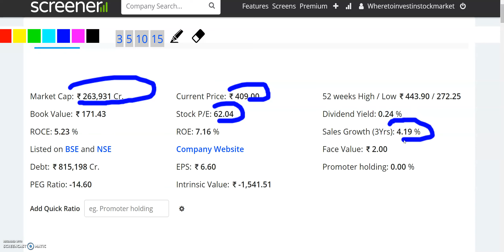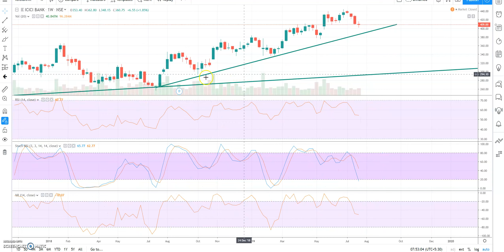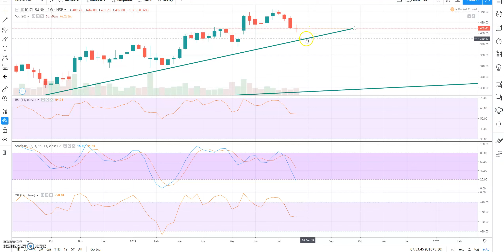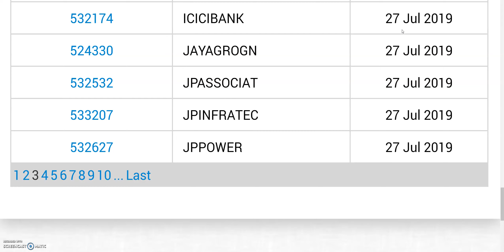LARGECAP STOCK | 1 साल में 250 से 450 | जबरदस्त RETURN